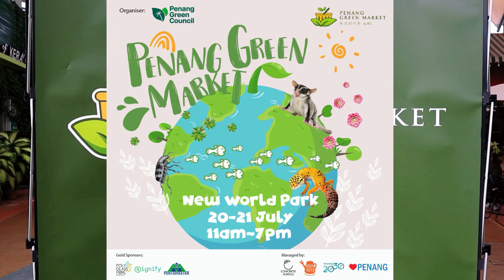Penang Green Market by PGC (July 2024)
Here is the Penang Green Market by Penang Green Council summary in July at New World Park! Thank you very much for your visit; we are delighted to meet you! 🐶🐱🌹🌎

And ops! Our market accidentally turned into a mini zoo, where all pets and animals come together to celebrate a harmonious way of living. At the same time, the kids enjoyed their fun time at various workshops during the market.

Come join us at the next Penang Green Market by PGC on the 24-25 of August at New World Park. Our Priority:
✅Eco-friendly products
✅No single-use items
✅Environmental education
✅Lifestyle & green solutions
✅Zero waste initiatives

Special thanks to Pentamaster Corporation Berhad PGF Insulation and Signify Malaysia Sdn Bhd for supporting the event.